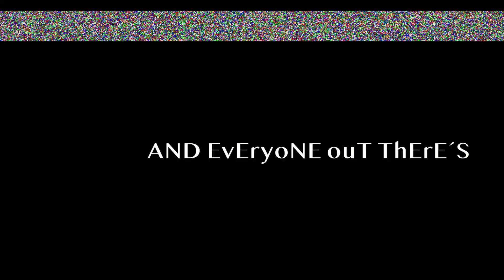MOTHER MISERY - Stained (Lyric video)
STAINED from the album MEGALODON released in January 2018 by Transubstans Records / Record Heaven